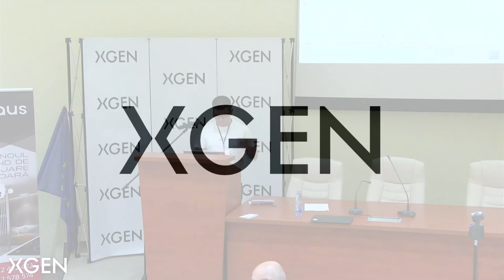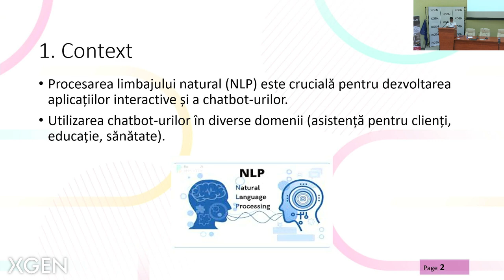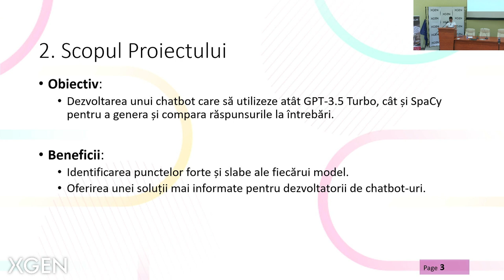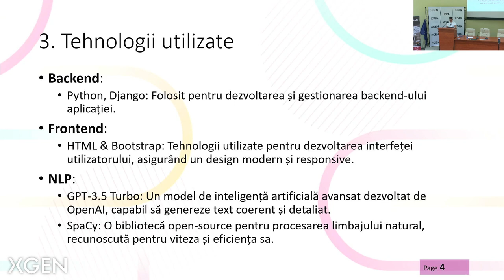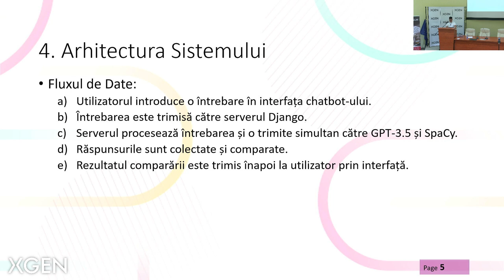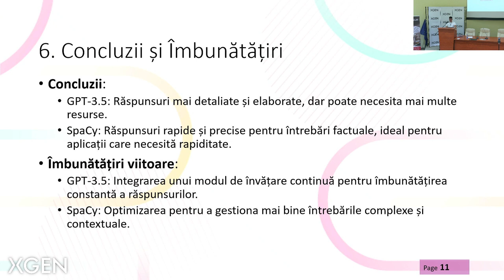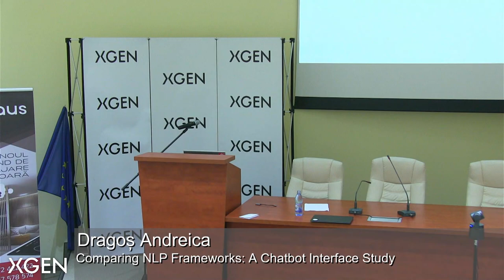XGEN NEXT 2024 - Computer Science - Dragoș Andreica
XGEN NEXT 2024 - Computer Science - Dragoș Andreica - Comparing NLP Frameworks: A Chatbot Interface Study